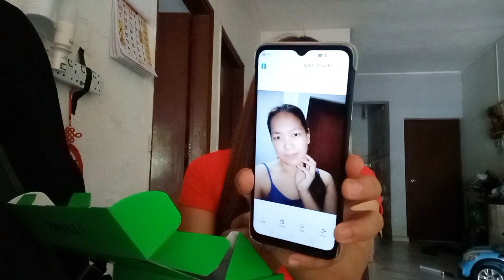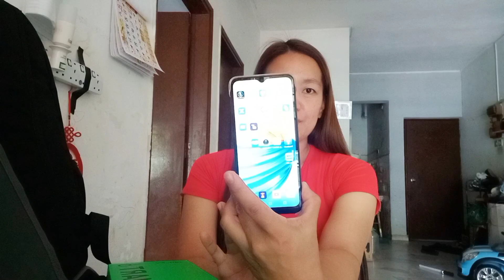Unboxing Infinix Smart Phone | MayLhyn Vlogs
Unboxing and reviewing Infinix Smart Phone... Budget phone at super nice para sa mga kids.